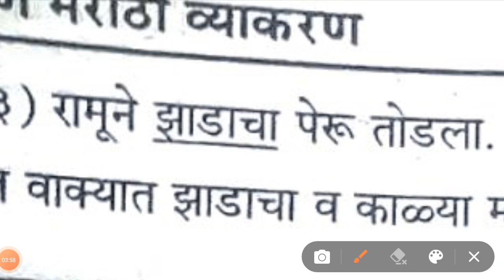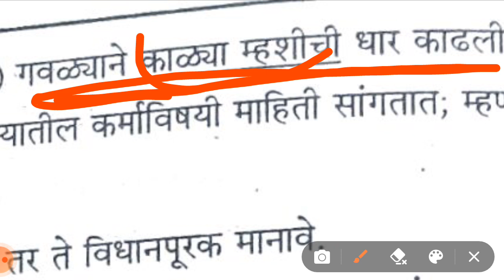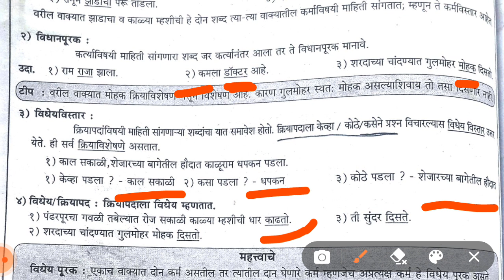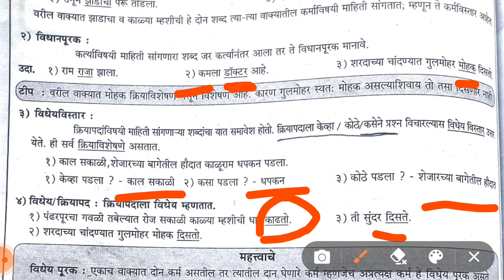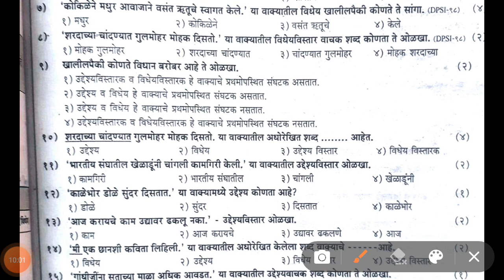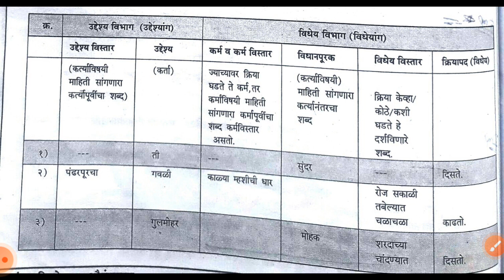9 September 2021